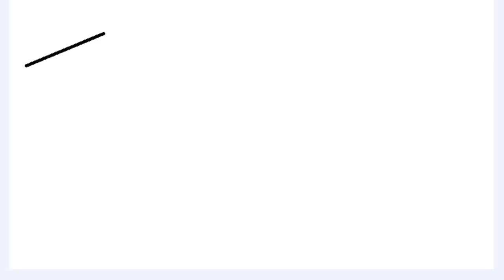Zone4Players Introduccion Alternativa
Aqui uno de los maravillosos momentos de aburrimiento de Doctore Jash, una intro creada a fotogramas y posteriormente grabada.

Esperamos que os guste esta original intro y ya sabeis, Suscribios,clicad Me gusta, añadir a favoritos si os parece interesante y bueno, habladles a vuestros amigos de nosotros para que cada vez seamos mas y mas.

Cuantos mas seamos mas videos por semana se subiran.

Un Saludo, DoctoreJash,

 Zone4Players